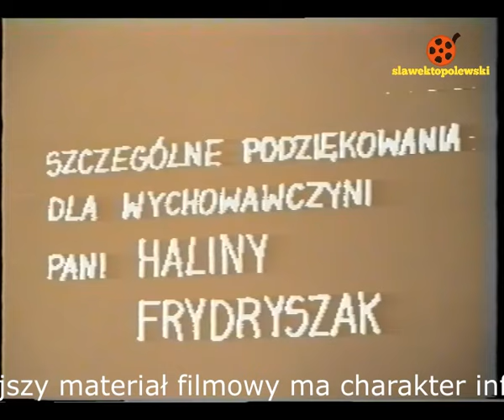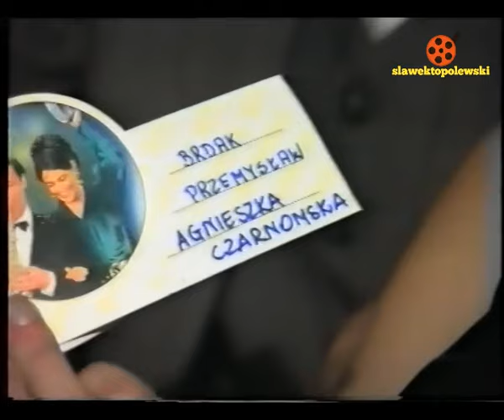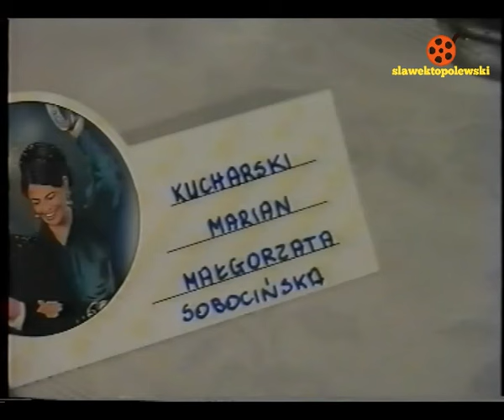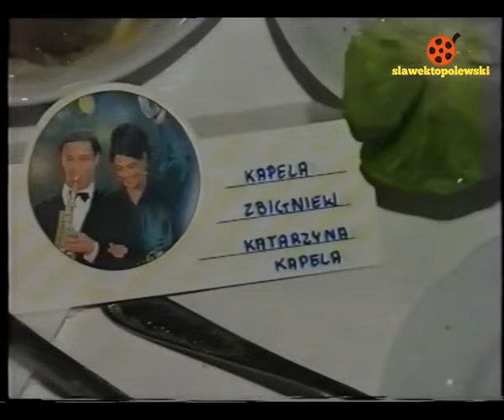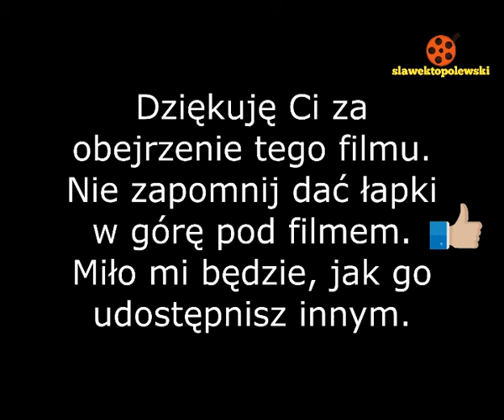Żuromin 1997. Studniówka w Technikum w Żurominie. Grał zespół muzyczny RABEN